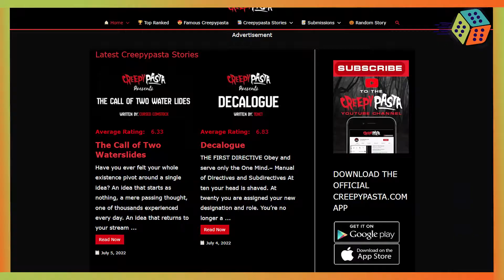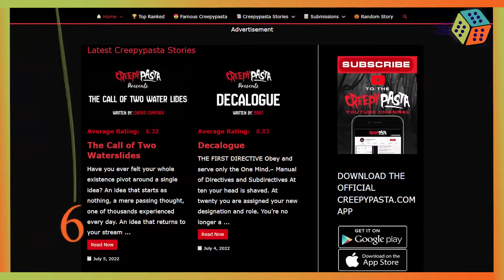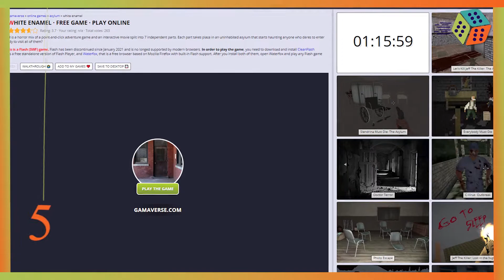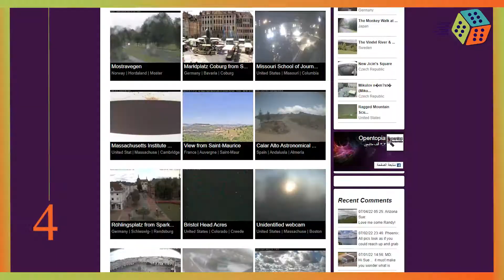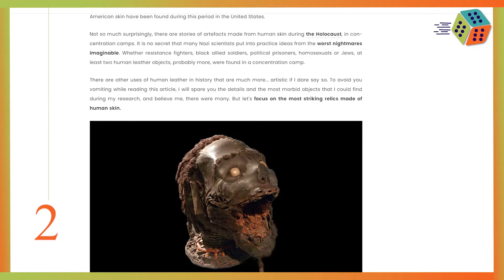اكثر 6 مواقع مخيفه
قد جاء في بالك و قلت هل فيه مواقع تبيع اعضاء او تبيع موتى  او حتى عندهم معلومات صعب تلقاها ؟؟ احنى ماجاء في بالنا و عشان كذا سوينا لكم مجموعة مواقع مخيفه وغريبه و فيها اشياء يمكن عامة الناس مايعرفونها كل الي عليك تسويه عزيزي المشاهد انك تتابع و تستمتع